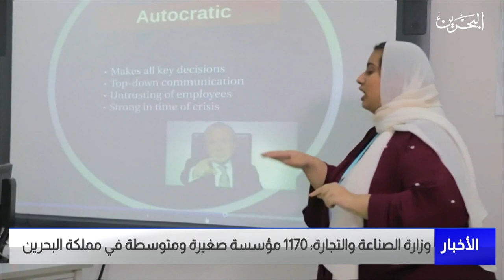البحرين مركز الأخبار : وزارة الصناعة والتجارة : 1170 مؤسسة صغيرة ومتوسطة في مملكة البحرين 28-08-2023